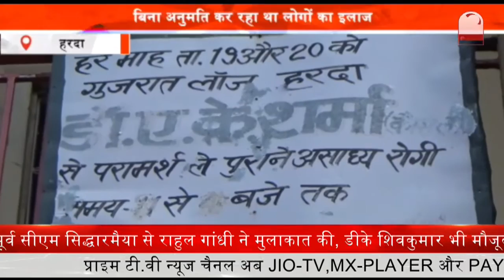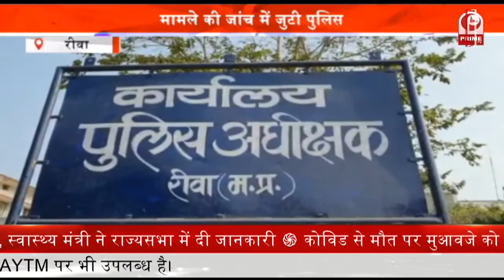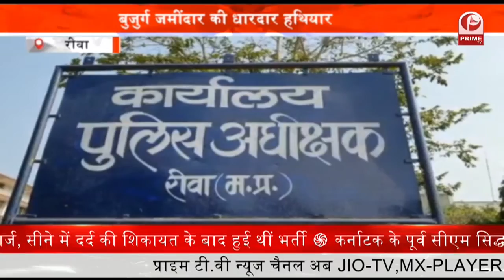Gangas Of Indore : खाना के बिल के नाम पर पिटाई घटना CCTV में हुई कैद || Prime Tv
बदमाशों के हौसले इतने बुलंद है कि अब यहां व्यापार व्यवसाय करना तक व्यापारियों के लिए मुश्किल होता हुआ नजर आ रहा है... ताजा मामला बाणगंगा थाना क्षेत्र का है... जहां निजी होटल संचालक के साथ शराबियों द्वारा खाने के बिल को लेकर अभद्र व्यवहार कर जान से मारने की धमकी दे डाली... बाणगंगा थाना क्षेत्र के उज्जैन रोड पर स्थित निजी होटल संचालक को चार बदमाशों द्वारा खाने के बिल को लेकर अभद्र व्यवहार किया गया... .